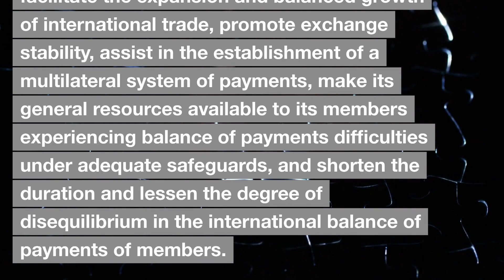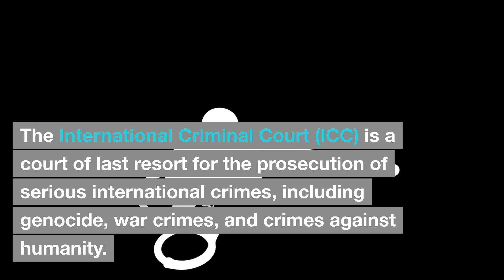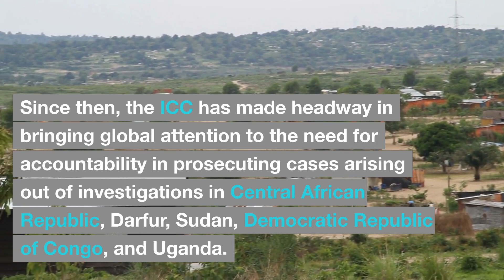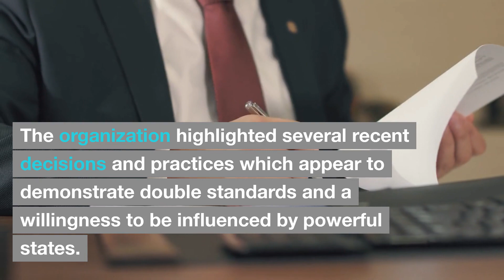The IMF WTO and ICC